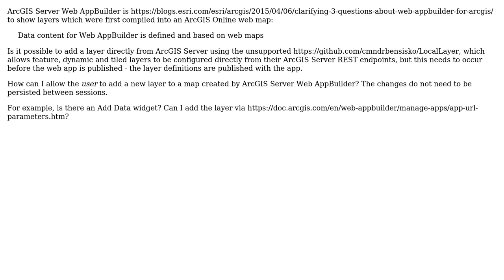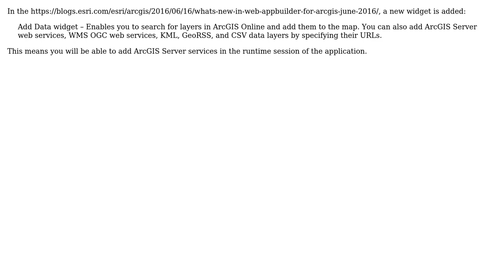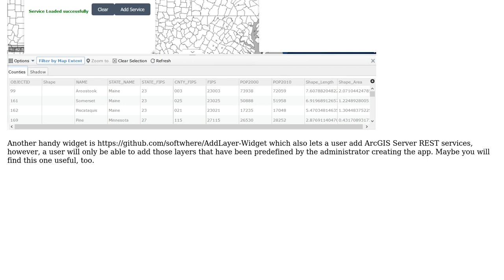GIS: How to add a layer to Web AppBuilder at run-time? (2 Solutions!!)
GIS: How to add a layer to Web AppBuilder at run-time?

With thanks & praise to God, and with thanks to the many people who have made this project possible! | Content (except music & images) licensed under CC BY-SA | Music | Images & others | With thanks to user Stephen Lead user Alex Tereshenkov and the Stack Exchange Network Trademarks are property of their respective owners. You are responsible for your own actions.